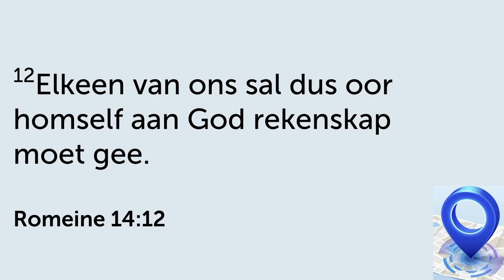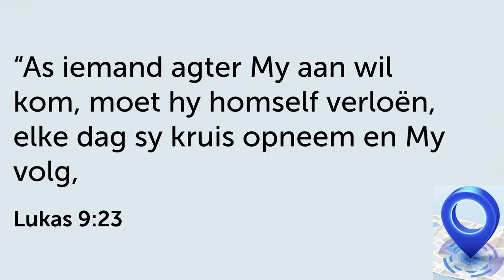HERLEWE deur om dit PERSOONLIK te maak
Hierdie is 'n uitknipsel van die preek: Tyd vir Herlewing! | 21 Treë van Dissipelskap.